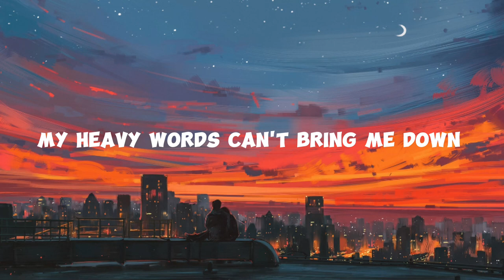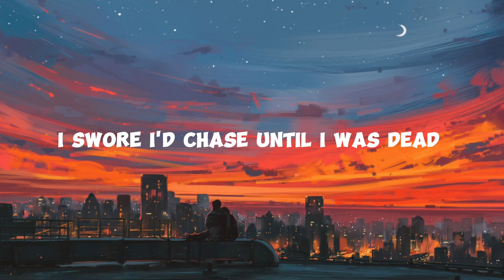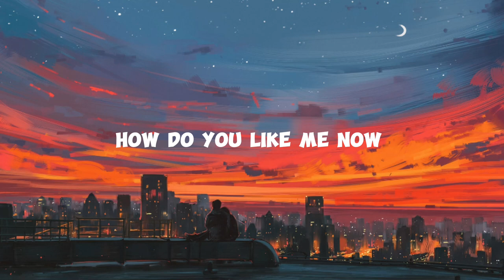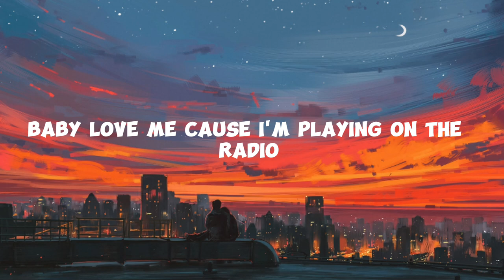Lana Del Rey - Radio (Lyrics)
🎤 Lyrics: Lana Del Rey - Radio